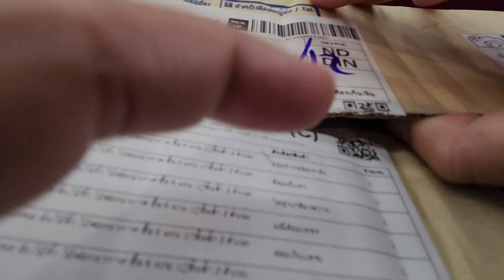Iai Plants A Lucky Bamboo On His Desk In 2023!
แกะกล่องสุ่ม ต้นไม้เสริมดวงบนโต๊ะทำงาน 2023 I ไอ้ต้าวต้นไม้มงคล !
เมื่อความสะอาดของสวนในบ้านได้รับการเติมเต็มด้วยต้นไม้มงคล คุณจะได้รับการรับประทานความสุขและความเจริญรุ่งเรืองที่ไม่ซ้ำกันในทุกๆ วันของชีวิตคุณ ไม่ว่าคุณจะมีเรื่องยากลำบากหรือแม้กระทั่งเริ่มต้นวันใหม่ ความเป็นเจ้าของและความสุขของคุณจะอยู่เสมอเป็นน้ำตาลที่ไม่มีที่สิ้นสุด! 😍🍀🌈

ก้าวสู่โลกใหม่ของความเขียวและโชคลาภที่เต็มไปด้วยพลังใหม่ในทุกๆ วันของการทำงานกับเส้นทางของความสุขและความสำเร็จที่ไม่เหมือนใคร ทำให้คุณโชคดีและมีความสำเร็จในทุกอย่างที่คุณตั้งใจทำ! 🌟🏆💼

0:05  ไม้บรรทัดเปิดกล่อง
0:22   แรกแย้ม Hello!
0:48   ยินดีต้อรับ! ไอ้ต้าว! ทั้ง 6 ต้น